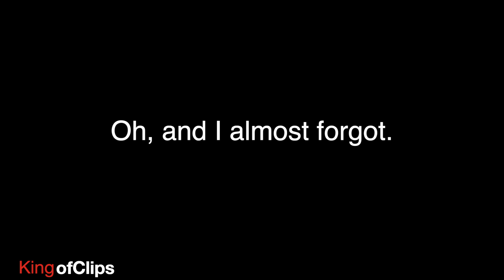An upside down Oppressor MK2 kill compilation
Before this video I had little to no experience with the upside down MK2, so this was very difficult lol. But after all these kills I finally feel like I got the hang of it quite well!

Artist/Composer: The Alchemist
Song name: Electrocutioners